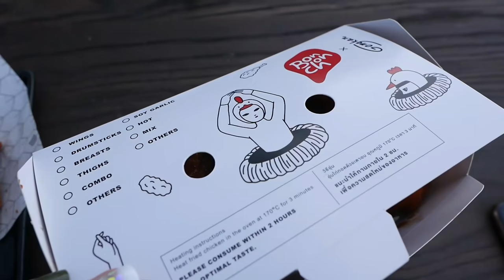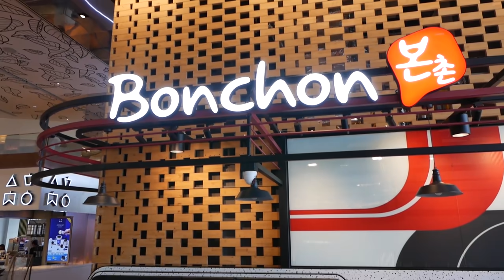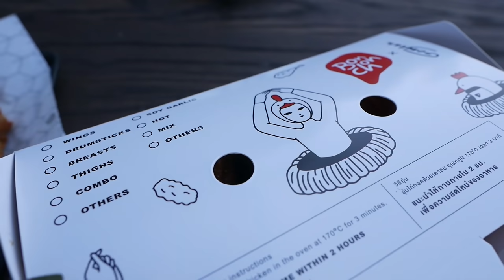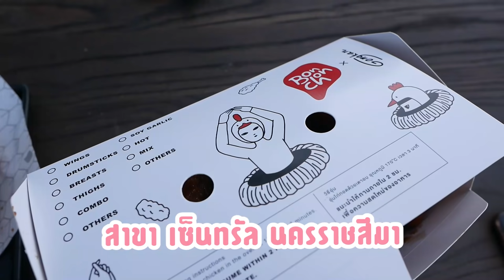บอนชอนมีอะไรใหม่? ฟินเดย์ กินเรียบทุกเมนู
บอนชอนมีอะไรใหม่? ฟินเดย์ กินเรียบทุกเมนู Bonchon x Fashion
เฮลโหลลล ช่วงนี้อากาศดี้ดีจ้า คลิปนี้ก็เลยจะไปกินไก่กรอบบอนชอน ให้อร่อยแบบอากาศฟินๆที่สาขา เซ็นทรัลเอมบาสซี่สักหน่อย และแน่นอน ตอนนี้บอนชอนเค้ามีอะไรใหม่มานำเสนอ นั่นก็คือ อาหาร X แฟชั่นนั่นเอง! ซึ่งในคราวนี้ ทางบอนชอนได้ร่วมือกับศิลปินไทยที่ไปดังถึงนิวยอร์คเลย นั่นก็คือพี่ก้องกานต์ ที่ได้มาออกแบบลายกล่อง และของพรีเมี่ยมกิ้ฟต่างๆให้กับทางบอนชอน ที่เราทุกคนสามารถแลกซื้อไปสะสมกันได้ด้วยนะคะ
ศิลปะที่ว่าจะหน้าตาเป็นอย่างไร? และมีเงื่อนไขยังไงบ้าง? เชิญชมได้ในคลิปนี้เลยคร้าบบบบบ

ติดตามช่องทางอื่นๆของกัสจังเพิ่มเติมได้ที่:
เจอกันค่า